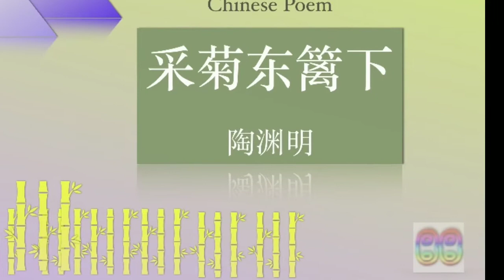Chinese poem illustration/采菊东篱下or 饮酒 其五/陶渊明/ Song of a hermit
Chinese poem illustration: 采菊东篱下 or 饮酒 其五/ Picking Chrysanthemum Flower under East Fence or Drinking The Fifth by Tao Yuanming

English word hermit or recluse both reflect some aspects of Chinese recluse but: not necessary religious,  not necessary away from the crowds.

The tradition of Chinese hermit starts with Chinese history, at the very beginning it is the privilege of aristocracy who has a much different view from the regime, tired of troubled state affairs, thus he just stayed away from the aristocracy, live in mount, as a fisherman, a lumberjack, a farmer or a scholar(渔樵耕读).

Tao Yuanming is the first poet famous for hermit poetry or the first hermit famous for poem writing. He vocalized the feelings and spirits which has more than one thousand years history before him, and he populated this feeling among average Chinese after him.

For a lifelong pursuit, you could go further and higher, or just stay away from it,  living in the mountain on wild vegetable,  in the wheat field  with your neighborhood... that is the fundamental Chinese philosophy, as Confucius put it: 道不行，乘桴浮于海. So a hermit can have the choice of boating to high sea as well.

饮酒·其五
陶渊明

结庐在人境，而无车马喧。
问君何能尔？心远地自偏。
采菊东篱下，悠然见南山。
山气日夕佳，飞鸟相与还。
此中有真意，欲辨已忘言。